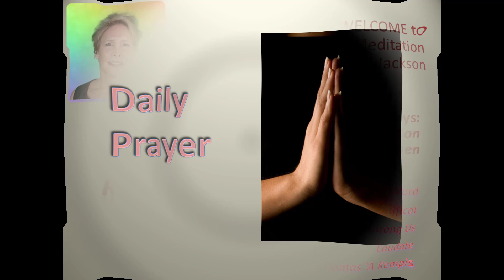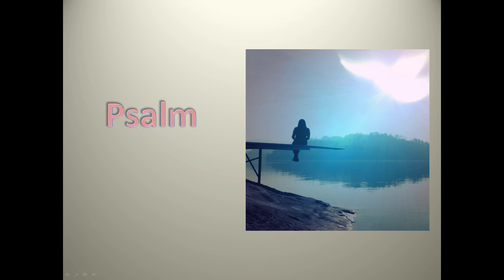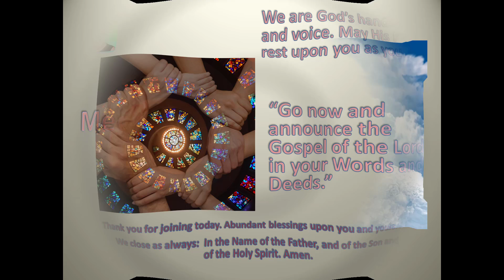Meditation 2022-04-13 Gory Glory Detail of Judas and Jesus